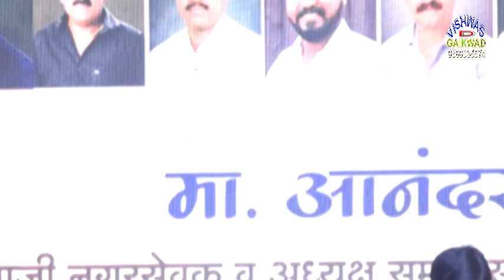p 4 गायक आनंद शिंदे यांचा,कराड हिते कव्वालीचा लायु कार्य्रम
Director,Editor,Actor,p 3 गायक आनंद शिंदे यांचा,कराड हिते कव्वालीचा लायु कार्य्रम
महाराष्ट्रातील उभरत्या कवींनी लिहिलेली गाणी व उभरत्या गायकांनी गायलेली गाणी तसेच महाराष्ट्रातील जुनेजाणते कवी व सुप्रसिद्ध गायकांनी गायलेली गाणी ऐकण्यासाठी आणि बघण्यासाठी आपल्या हक्काचे युट्युब चैनल विश्वास डी गायकवाड हे युट्युब चैनल सबस्क्राईब करा आणि रोज महाराष्ट्रातील हजारो कलाकारांनी गायलेली गाणी बघा सर्व कलाकारांचा आवडता एकमेव युट्युब चैनल विश्वास डी गायकवाड,vishwas D gaikwad,आणि,वि स्टुडिओ मुंबई,V STUDIO MUMBAI,हे दोनी,youtube channla subscrib Youtube Channel